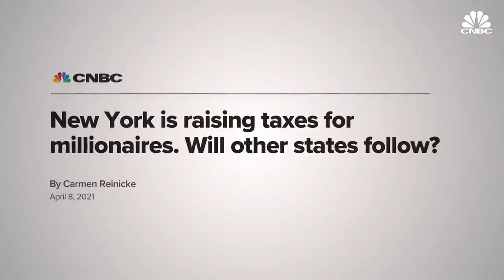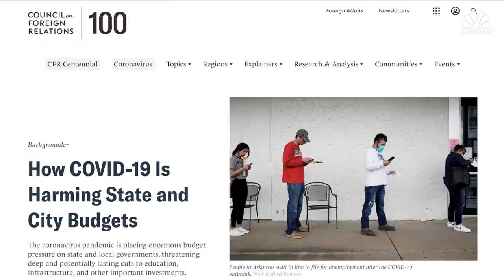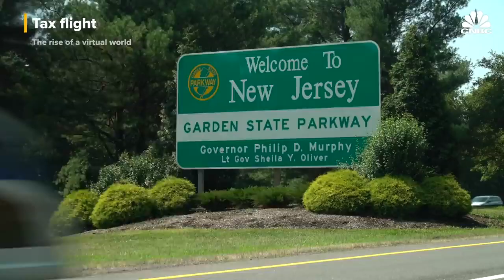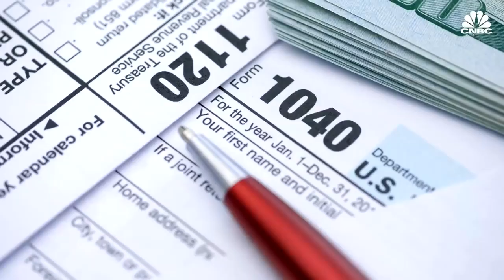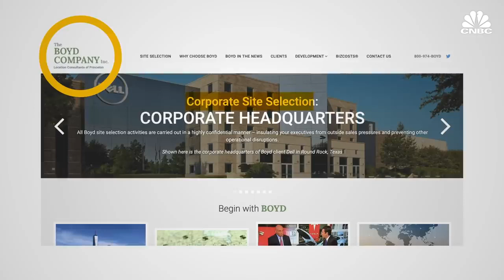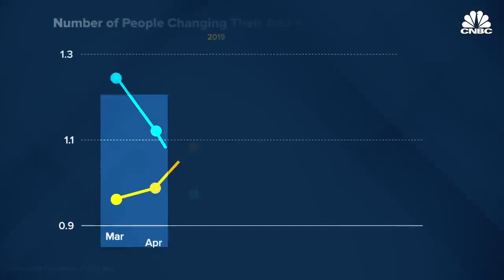John Boyd Site Selection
John Boyd, Jr. Principal at The Boyd Company, Inc. /   Corporate Site Selection

Site selection consultant John Boyd, Jr.